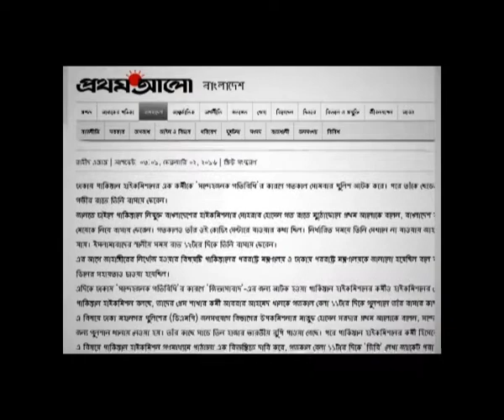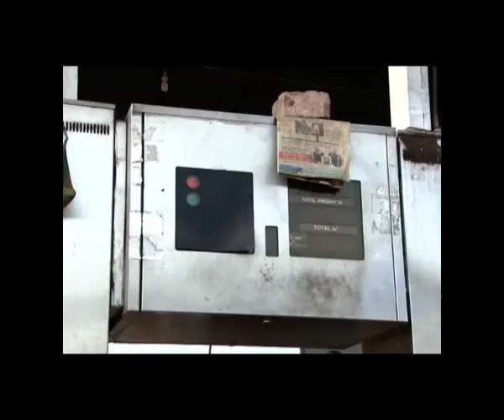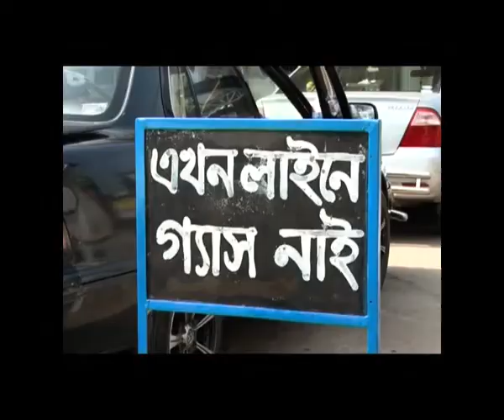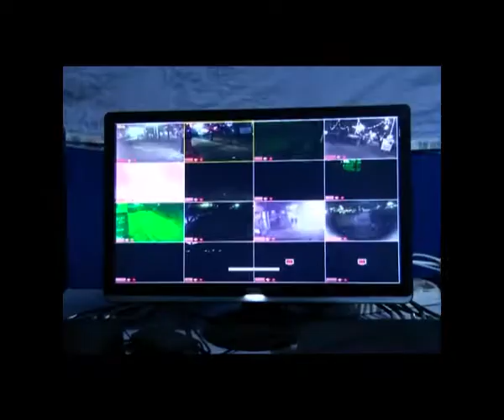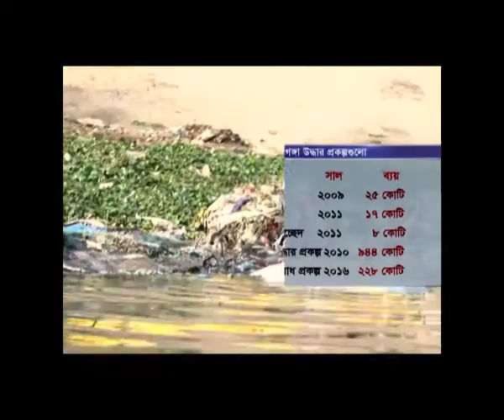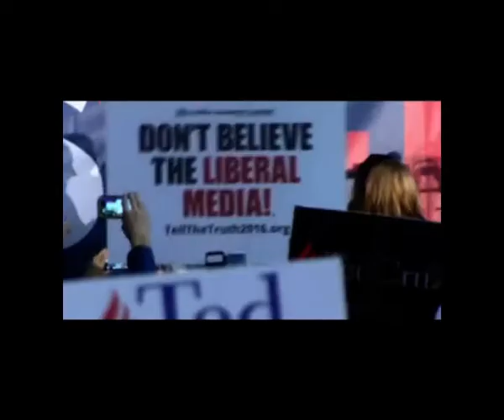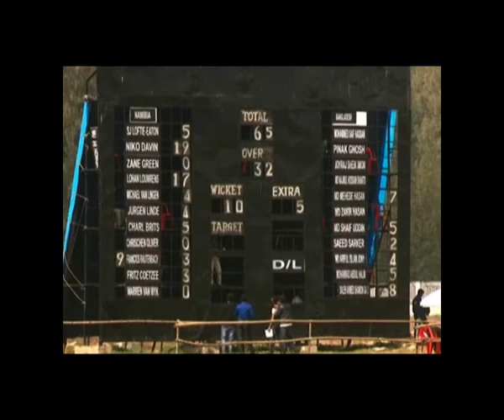Banglavision News 03-02-2016